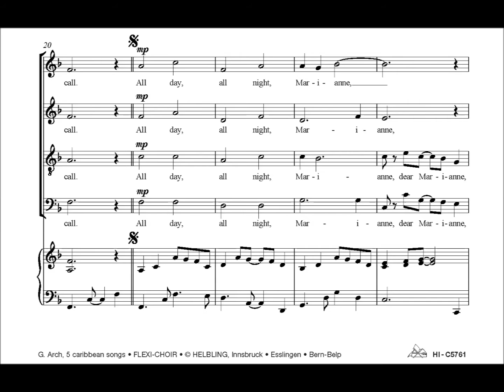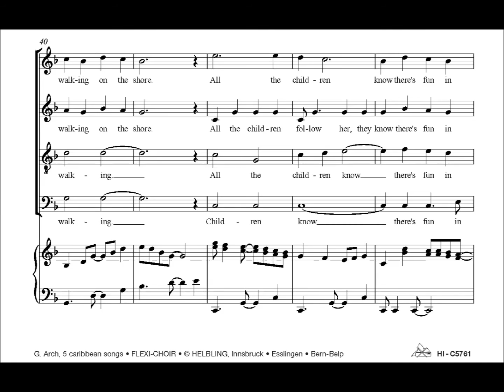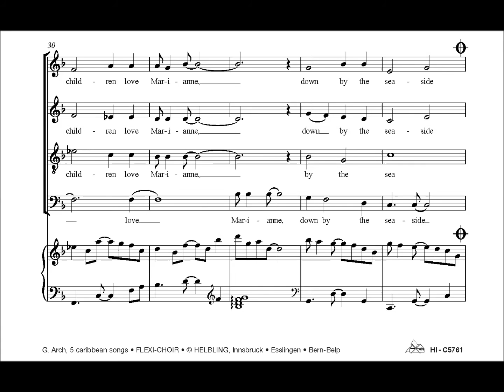Gwyn Arch (Arr.) - Marianne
Die Karibik stellt heutzutage für viele Menschen das Reiseziel schlechthin dar. Sonne, Meer und Strand, Cocktails und exotische Früchte locken viele dorthin. Doch auch die Musik der karibischen Inseln, wie der jamaikanische Folksong „Marianne", lösen bei vielen Erinnerungen und Fernweh aus. Ob Reggae oder Calypso, bei dieser Musik geht der ganze Körper mit.
Erschienen in der Chorsammlung FlexiChoir -- 5 caribbean songs.

For many people, the Caribbean's attraction is sun, sea and sand, cocktails and exotic fruit. But for many, too, it is the music of the Caribbean islands that triggers memories and itchy feet, as is shown by the Jamaican folksong "Marianne". Whether reggae or calypso, this is music that your whole body responds to.
Published in the choral collection FlexiChoir -- 5 caribbean songs.